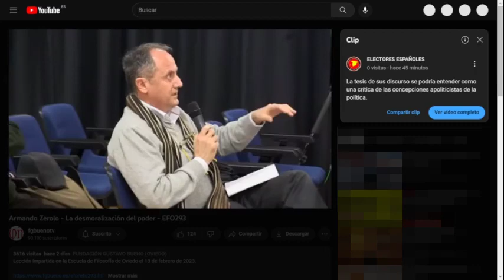Se podía entender como una crítica de las concepciones apoliticistas de la política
Canal: fgbuenotv
Vídeo: Armando Zerolo - La desmoralización del poder - EFO293

Transcripción
MARCELINO SUÁREZ ARDURA
La tesis de su discurso, para traducirlo a nuestras coordenadas, se podía entender como una crítica de las concepciones apoliticistas de la política. Bien en el sentido anarcoliberal o bien en el sentido anarquista o anarcosocialista.